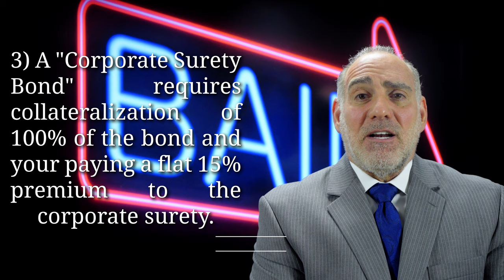370) Is Bond / Bail different in State Court & Federal Court? ~ HaberPA Miami Criminal & DUI Lawyer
Thanks for asking me “Is Bond / Bail different in State Court than in Federal Court?”

Although the concept of bail is the same (to both protect society and to ensure the Defendant’s presence) there are some significant differences in both protocol and procedure between the State and Federal systems.

In State Court in FL - and no matter what the amount of bond is - you have a choice:  You can either post the full amount with the Clerk or Jail, or you can hire a bondsperson and pay a flat 10% fee to a licensed surety.  So, if the bond is $10,000.00 you can either post the full $10,000.00 or you can pay a flat 10% fee - or $1,000.00 - to a licensed surety, who may or may not require you to deposit collateral for the remaining 90%.

In contrast, the federal court system employs 3 different types of bond: 1) A "Signature Bond" is an unsecured bond that basically boils down to nothing more than your signing a promise to appear that has a built in penalty of owing whatever the amount of bond should you fail to appear: 2) A "10% Bond", where whatever the amount of bail that’s set by the Court anyone can post 10% of that amount in cash with the Clerk of Court on your behalf ; and C) A "Corporate Surety Bond", which requires a licensed surety to financially guarantee - by way of an insurance policy written by a bail bond agency - that the Defendant will appear in court, and requiring a flat 15% premium be paid to the corporate surety.

Apart from these protocol and procedural variations there are also significant differences in the standard conditions of bond, with FL State Courts being significantly more lenient in regard to fundamental conditions such as ability to travel.  That said...

Crime
Criminal Law
Criminal Lawyer
Criminal Defense
Criminal Attorney
DUI
Driving Under the Influence
DUI Law
DUI Lawyer
DUI Attorney
Miami DUI
Broward DUI
Probation
Probation Officer
PO
Probation Officer
VOP
Violation of Probation
Probation Violation
Probation Violation Hearing
PVH
DV
Domestic Violence
DVRO
Repeat Violence
Stalking
Harassment
Bail
Bond
BailBond
BailBondsman
Surety
Corporate Surety
Pretrial Release
Pretrial Services
House Arrest
Community Control
No Bond
No Bond Hold
Probation Bond
Initial Appearance
Bond Hearing
Arthur Hearing
10% Bond
Corporate Surety Bond
Cash Bond
Signature Bond
State Court
Federal Court
State Court Bond
Federal Court Bond
Arthur Hearing